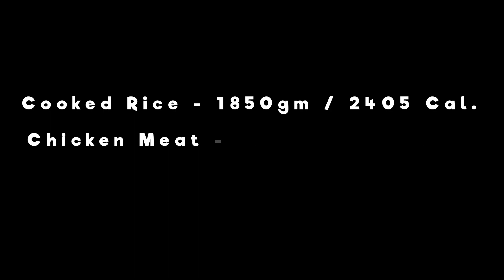Day 3/Weight 50.55k.g. | Gained 0.55k.g. in 3 Days